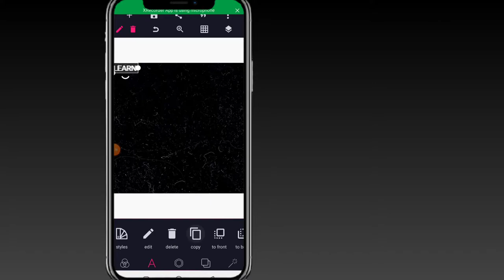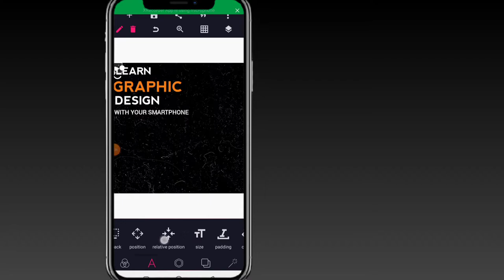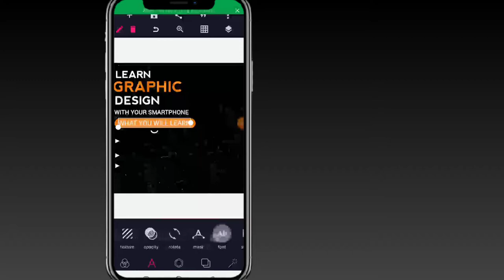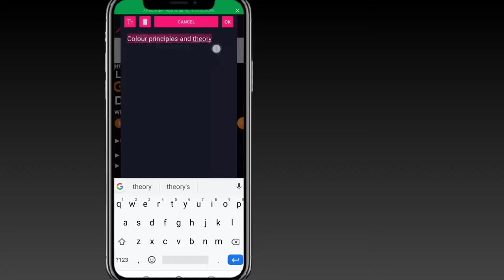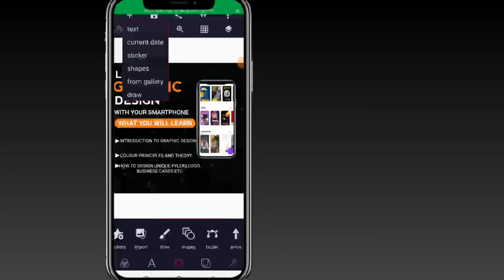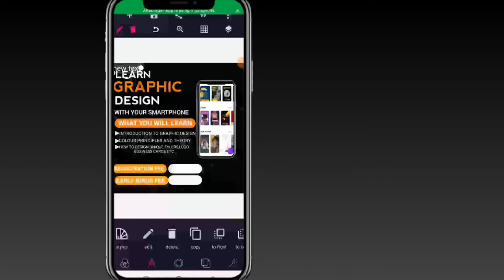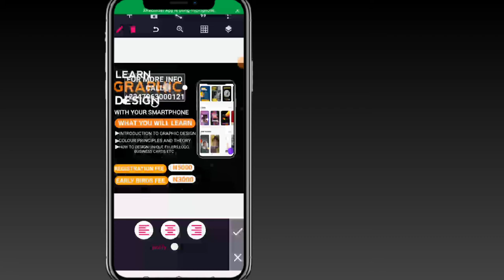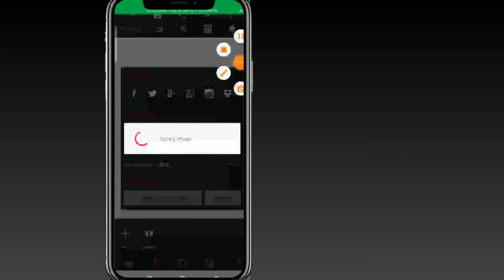Pixellab Tutorial - POSTER GRAPHIC DESIGN Tutorial Without PS Touch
➤ 𝐋𝐞𝐚𝐫𝐧 𝐌𝐨𝐫𝐞 ❒. Time to dich photoshop cc with pixellab mobile. Create this poster design on your Android phone by using only one app. Graphic design practice is lot simple with mobile apps like pixellab. Do take your time to create this or any poster design as I have time limitations I tend to skip micro details while recording videos. Hope you will like this graphic design poster.

❒. ᴅᴏᴡɴʟᴏᴀᴅ ꜰʀᴇᴇ ꜱʜᴏʀᴛ ᴠɪᴅᴇᴏ ❒. ᴅᴏᴡɴʟᴏᴀᴅ ꜰʀᴇᴇ ᴛʜᴜᴍʙɴᴀɪʟ & ʙᴀᴄᴋɢʀᴏᴜɴᴅ ɪᴍᴀɢᴇꜱ 𝐈𝐟 𝐲𝐨𝐮 𝐟𝐨𝐮𝐧𝐝 𝐭𝐨𝐝𝐚𝐲'𝐬 𝐯𝐢𝐝𝐞𝐨 𝐞𝐧𝐣𝐨𝐲𝐚𝐛𝐥𝐞 𝐨𝐫 𝐮𝐬𝐞𝐟𝐮𝐥 , 𝐥𝐞𝐭 𝐦𝐞 𝐤𝐧𝐨𝐰 𝐢𝐧 𝐭𝐡𝐞 𝐜𝐨𝐦𝐦𝐞𝐧𝐭𝐬 𝐬𝐞𝐜𝐭𝐢𝐨𝐧 𝐚𝐧𝐝 𝐝𝐫𝐨𝐩 𝐚 𝐥𝐢𝐤𝐞 𝐨𝐧 𝐲𝐨𝐮𝐫 𝐰𝐚𝐲 𝐨𝐮𝐭.
➤ 𝐓𝐚𝐠𝐬.
 ➤ 𝐐𝐮𝐞𝐫𝐲 𝐒𝐨𝐥𝐯𝐞𝐝.